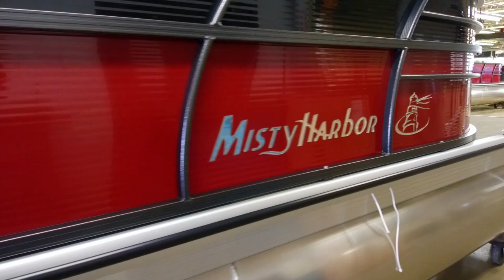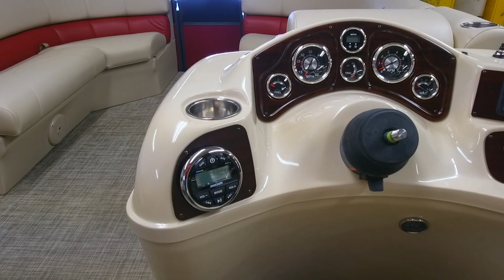2017 Biscayne Bay B-2085CU Pontoon Boat | Misty Harbor Boats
Biscayne Bay is well known as the BEST VALUE pontoon boat on the market. The series has impeccable quality due to our American Made craftsmanship, and is TRULY built to LAST. With its standard hammered rails, supple soft-touch vinyl covers, and plush cushioned furniture, it is a LUXURY pontoon priced for the everyday boater.